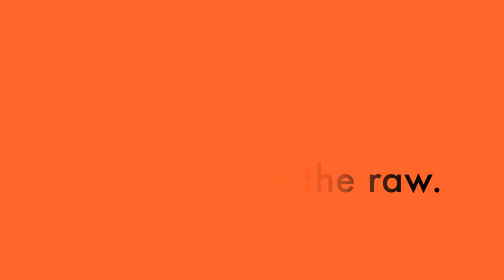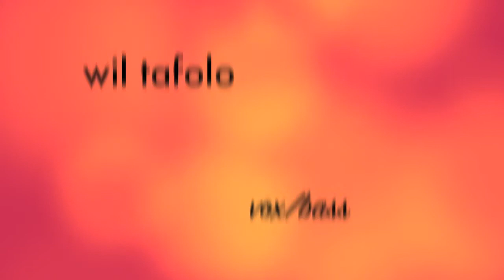Dance In The Rain (Original Music) - Mango Season | Mangos In the Raw Series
Filmed @ Curtis Kamiya Music + Studio, Honolulu, Hawaii on August 23, 2011.

Curt wrote much of this song from Boston Bay, Jamaica.  We stayed at a hostel there run by an ex-pat Jewish doctor from New York, and a hodgepodge of French Canadians, Jamacians, Americans and Swedes.  He pulled out his traveling guitar whenever he could and often played in the back of very crowded buses on our many drives through the Blue Mountains to Kingston or around to Seven Mile Beach.  You can be amazed as a traveler from the West by the poverty and simultaneously be amazed by the legacy of a former slave nation that fought off foreign rule and became a nation in its own right, "a nation raised from the sea."

"Dance In The Rain" will appear on our debut, self-titled release "Mango Season" set for a winter release in February 2013.

Mango Season is:
Annie Kamiya // Vox + Percussion
Curtis Kamiya // Vox + Acoustic Guitar

The Band:
Wil Tafolo // Vox + Bass
Rory Loughran // Vox + Percussion
Chris Yeh // Jazz Saxophone

GOGGLE PLAY: COMING SOON!